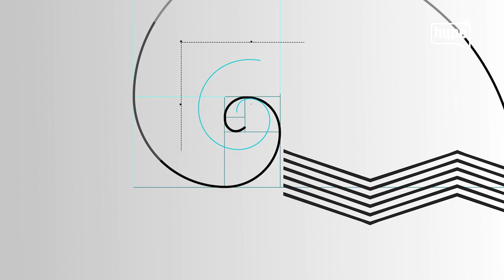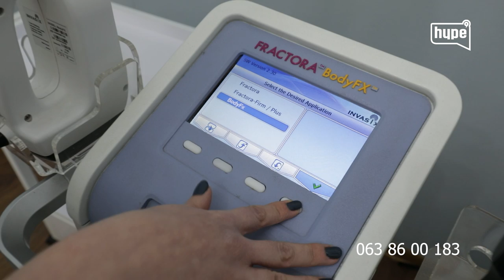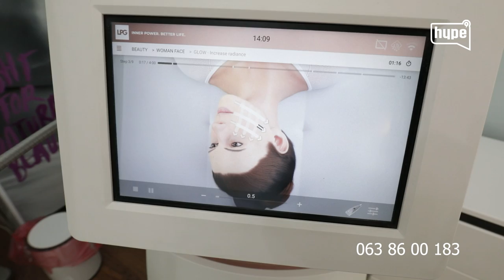dr. Zoran Milivojević: Uspešne žene su često naporne! Otac treba da bude uzor! |HYPETV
druge kanale.